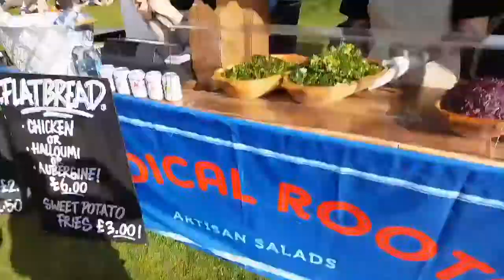Oxbridge boat race, how to make smart food chouces when out, drinking and fat gain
Enjoy gang